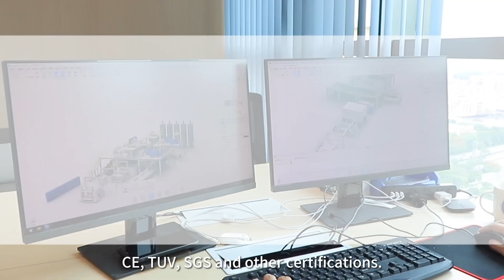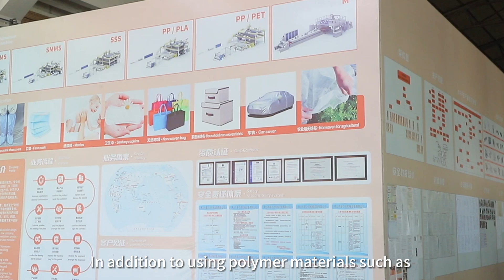AZX Nonwoven Machine - Your Nonwoven Industry Reliable Partner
Foshan AZX Machinery Co., Ltd. is a subsidiary of AZX GROUP LIMITED. AZX has ISO9001:2015 quality management system certification, CE, TUV, SGS and other certifications. We are a professional nonwoven machines manufacturer, who is specializing in the R&D and production of PP spunbond and meltblown nonwoven machines (SMS, SMMS, SSMMS), spunbond nonwoven machines (PP, PET, PLA), and BiCo nonwoven machines(PE/PP, PET/coPET). We also provide customized nonwoven machines according to customer requirements.
We will be the first time to help you solve the problem of non-woven fabric business.